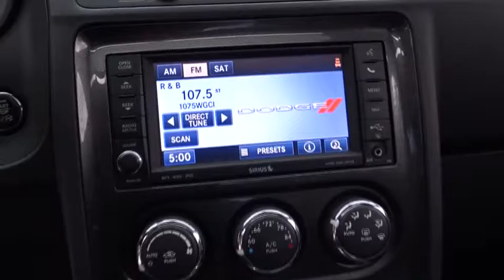2012 Dodge Challenger Matteson, Lansing, Oak Lawn, Northwest Indiana, Chicago, IL P13908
2012 Dodge Challenger
2012 Dodge Challenger SXT Plus - Stock#: P13908 - VIN#: 2C3CDYAGXCH293325